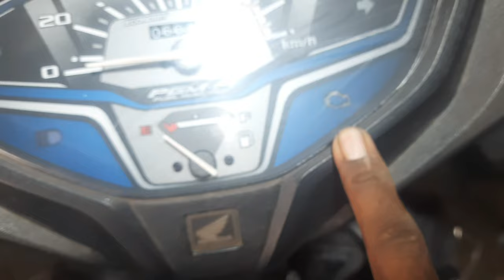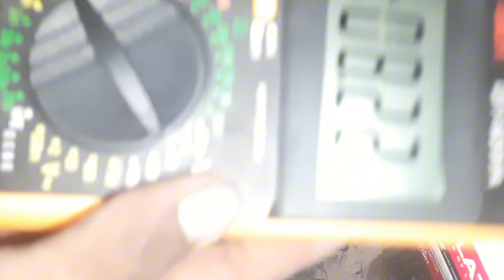how to change battery Activa 6g ! एक्टिवा bs6 की बैटरी कैसे बदलें